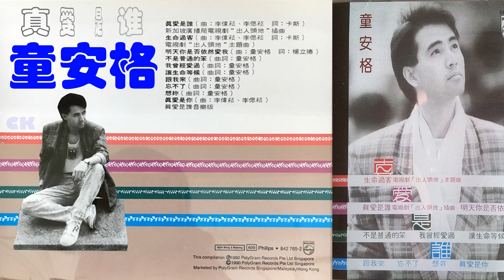【那些熟悉的歌】1990 新加坡电视剧 《 出人头地 》 插曲 - 《 真爱是谁 》 ( 童安格 )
1990 新加坡电视剧  出人头地插曲 真爱是谁  ( 童安格 )

From 1990 Album 真爱是谁

作词：卡斯
作曲：李伟松/李偲松

藏在记忆的角落
总是一些欢乐的镜头
在无意中轻轻掀开
抖落了一生的笑声
总会黯然的分手
说了一些莫名的理由
在无助的时候心痛
这个抉择是对是错
真爱是谁 为何还是那么迷惑
真爱是谁 望着身边的你
想起另一张脸孔